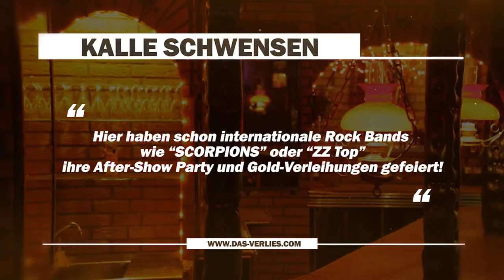RE-LIVE (2/2): Kalles Halbzeit mit Nico Zankl, Nick Brisevac und Holger Stanislawski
Ein Ex-Nationalspieler und "Weltpokalsiegerbesieger" zu Gast im Verlies

Heute ist es soweit, Kalles Halbzeit ist zurück und meldet sich mit spannenden Gästen wieder.

Mit dabei ist Nico Zankl, der beim TSV Sasel als wahre "Vereinsgröße" bezeichnet werden kann. Auch Ex-Nationalspieler Nick Brisevac ist zu Gast und spricht über seine Zeit bei Altona und Norderstedt, und verrät, was ihn zu einem Wechsel zu Teutonia 05 bewogen hat. Komplettiert wird die Runde von Ex-Bundesliga-Trainer Holger Stanislawski, der nach Stationen, wie dem 1. FC Köln, der TSG Hoffenheim und dazu dem FC St. Pauli - nun einen REWE-Supermarkt in Winterhude leitet.

Kalles Halbzeit mit Nico Zankl (TSV Sasel), Nick Brisevac (FC Teutonia 05) und Holger Stanislawski (Ex-Trainer FC St. Pauli).